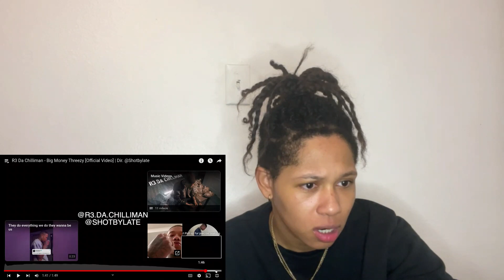R3 Da Chilliman-Big Money Threezy(Reaction)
big money threezy.